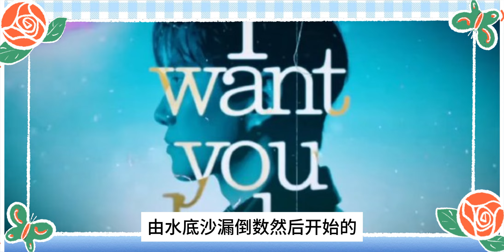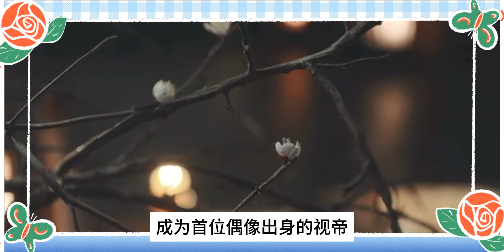李俊昊生日還是不瞞了！曬蛋糕禮物糖點好多，黑貓掛件小熊貼紙暴露和允兒戀愛關繫，喜歡真的有跡可循，這是什麼小情侶情趣啊！李俊昊